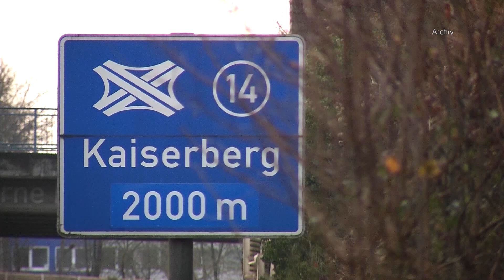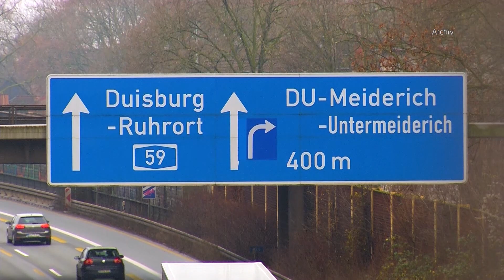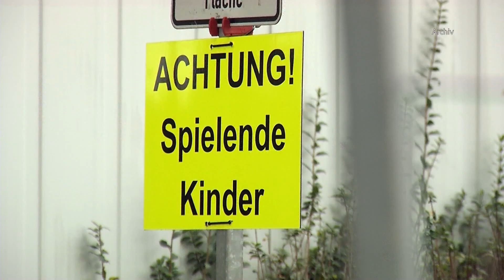STUDIO 47 .wochenupdate | KW 40 | STAU ZUM FERIENSTART: SPERRUNGEN & BAUSTELLEN IN UND UM DUISBURG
Die Themen im „STUDIO 47 .wochenupdate“ vom 6. Oktober 2023:

• Duisburg auf der EXPO REAL 2023: Update zu großen und kleineren Bauprojekten
• Dauerstau zum Ferienstart: Etliche Sperrungen und Baustellen in und um Duisburg
• Ärger bei Flüchtlingsunterkünften: Stadt und Bezirksregierung streiten um Kosten